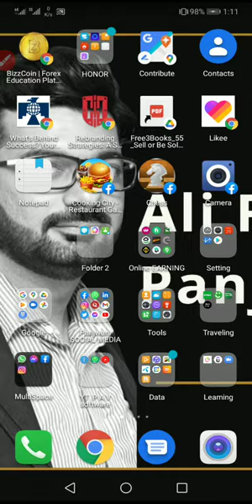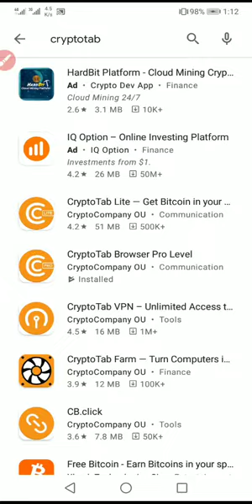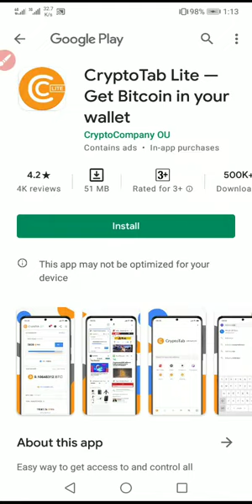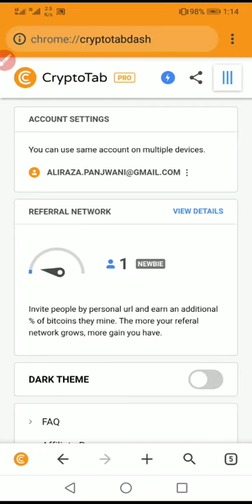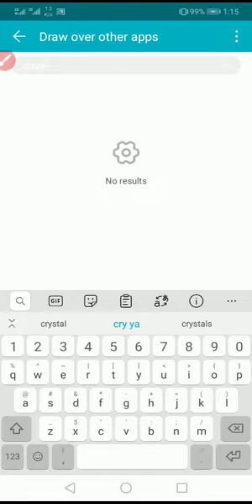crypto Btc Mining earn now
Earning free BTC Mining keep add friends
link btc to join download cypto Tab lite

cypto Tab lit
Refer your friends by sharing your unique link to earn much more BTC